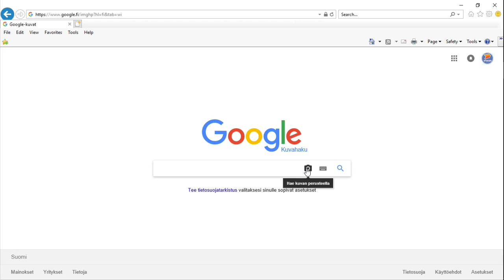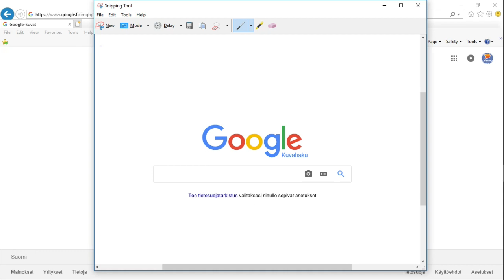Kuvankaappaus tietokoneen ruudulta